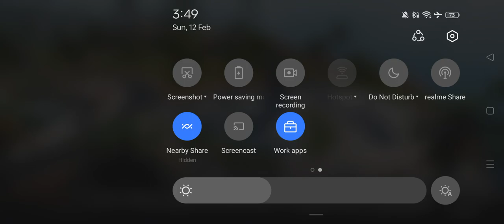2nd Time Play NEW STATE Mobile 📲📲📲📲📲📲